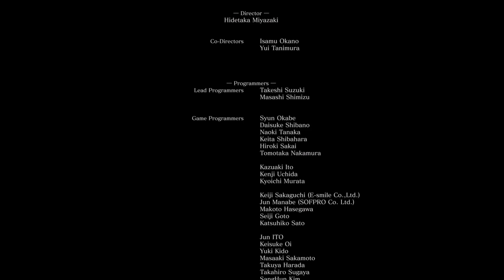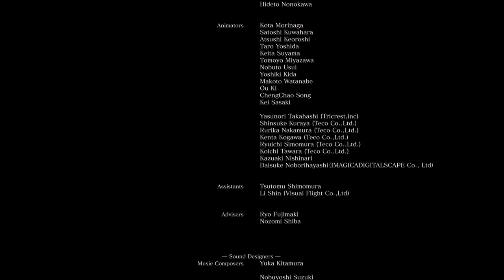DARK SOULS III FINALE la Fine del Fuoco